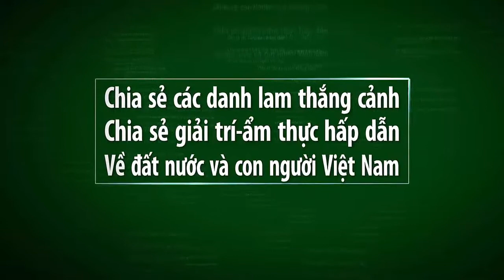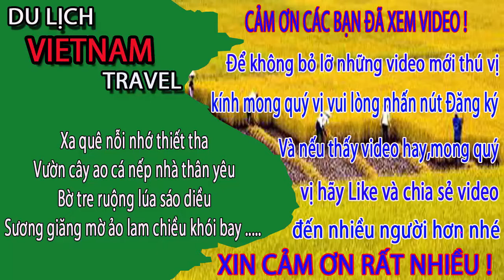Vietnam travel-LỊCH SỬ VÀ PHÁT TRIỂN CỦA XÃ DIỄN NGUYÊN tập1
Video này mình xin giới thiệu đến quý vị và các bạn về xã Diễn nguyên qua 60 năm xây dựng và phát triển.Kính mời quý bà con cô bác nhất là những người quê Diễn nguyên,huyện diễn châu,Tỉnh nghệ an cùng xem video để hiêu thêm về đất và người diễn nguyên nhé.